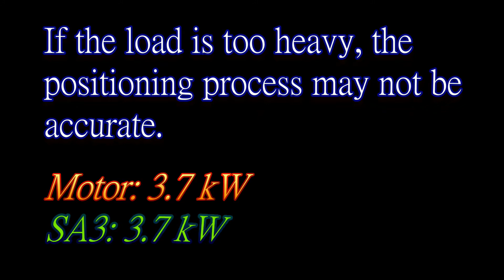SA3 positioning adjustment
Please refer to the following links for further setting details
Tuning: